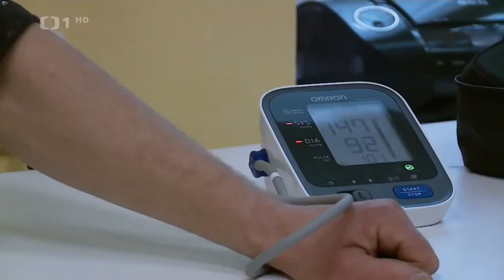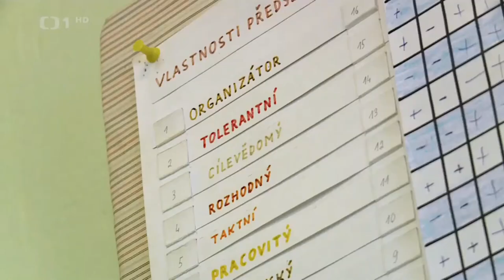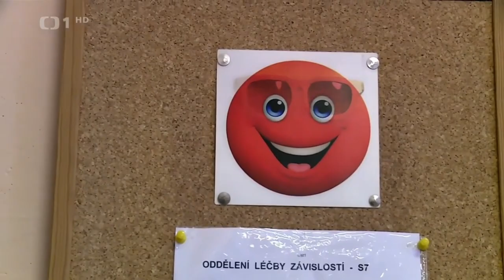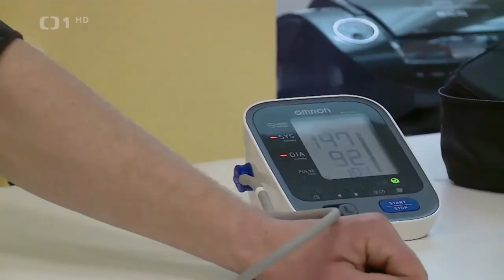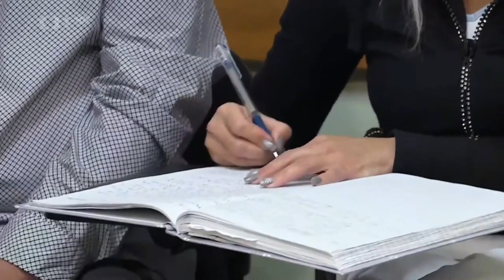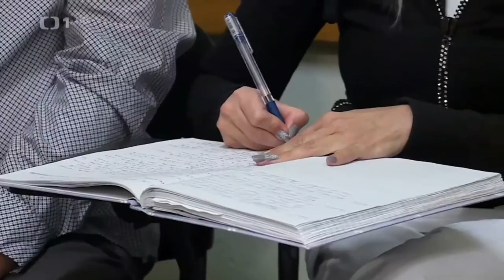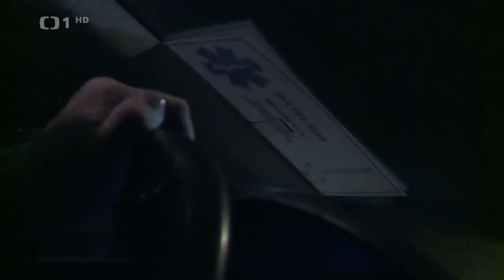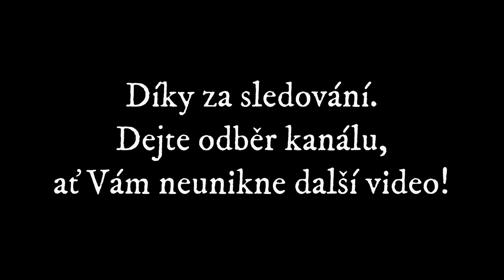21# Jan Šedivý - zdravotní bratr na oddělení léčby závislostí, seriál Sestřičky, Kosmonosy S7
Sestřih ze seriálu Sestřičky.

Třeba někomu video pomůže v tom se rozhodnout začít něco dělat se svým problémem.